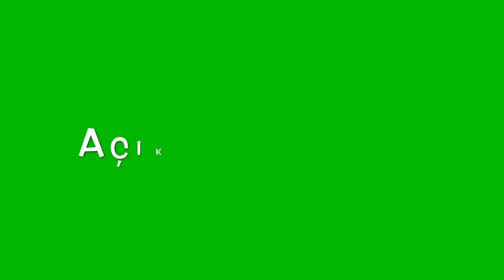YENİ SKİNİ SİZ YAPIN ;) [ AÇIKLAMA DİKKAT ]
Merhaba Ben ERMESA bugün yeni skinimize siz yapacaksınız eski skin sıktı. altı oku
Alttaki 3 skinden hoşunuza gideni indirin
Sonra indirdiğiniz skini düzenleyin ve bu linke yükleyip yoruma linki atın. Yaptığınız skinlerden en beğendiğim en efsane skini kullanmaya başlayacam.